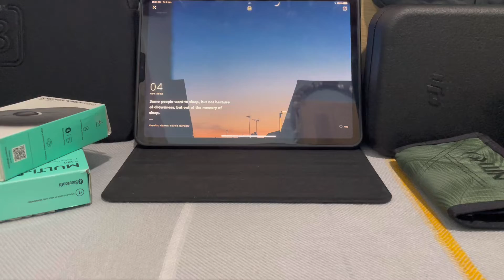KINDER EGGS surprise toys 🤩miraculous ladybug🐞[UNBOXING]